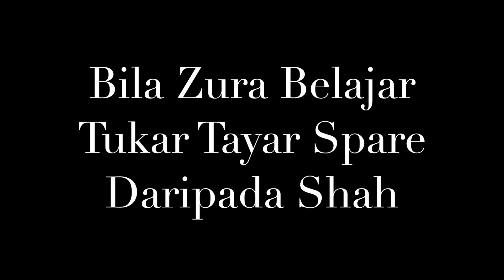Zura Belajar Pasang Tayar Spare Daripada Shah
Semalam Zura belajar tentang tayar dan peralatan untuk tukar tayar spare. Hari ini Zura kena buat sendiri tukar tayar keretanya tu...